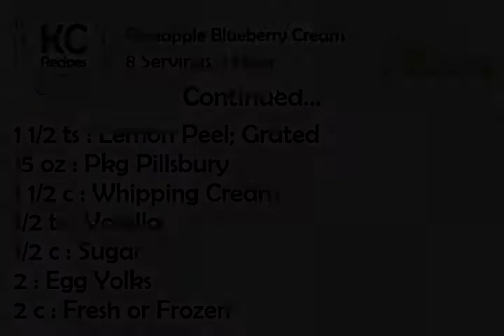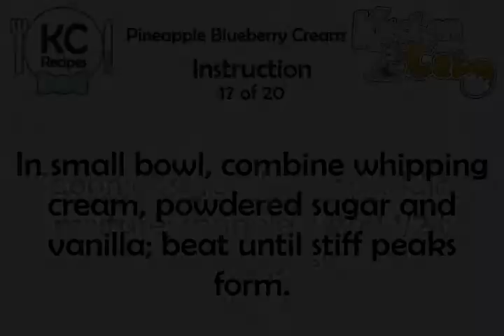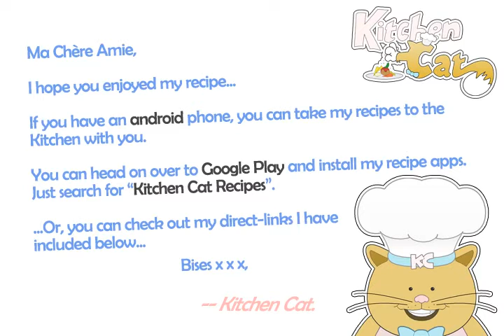Pineapple Blueberry Cream - Kitchen Cat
★ Kitchen Cat ★ Pineapple Blueberry Cream Recipe.
For this recipe you will need:
✰ ✰ ✰ ✰ ✰ INGREDIENTS ✰ ✰ ✰ ✰ ✰
1 1/3 c : Water
1/3 c : Powdered Sugar
2/3 c : Canned, Crushed Pineapple
1/2 c : Blueberry Preserves,
3 oz : Pkg Lemon Pudding &amp; Pie
1/4 c : Water
1 ts : Lemon Peel; Grated
1 1/2 ts : Lemon Peel; Grated
15 oz : Pkg Pillsbury
1 1/2 c : Whipping Cream
1/2 ts : Vanilla
1/2 c : Sugar
2 : Egg Yolks
2 c : Fresh or Frozen